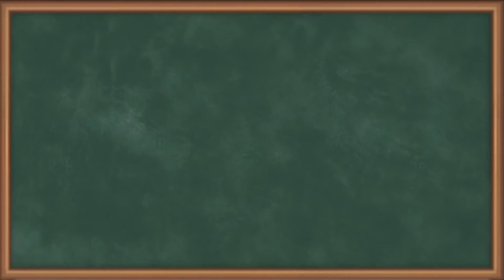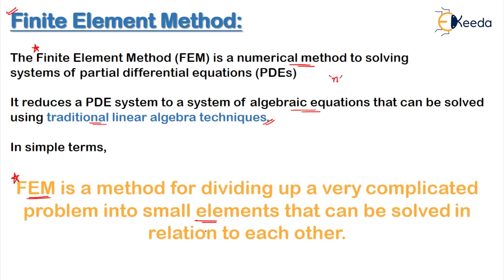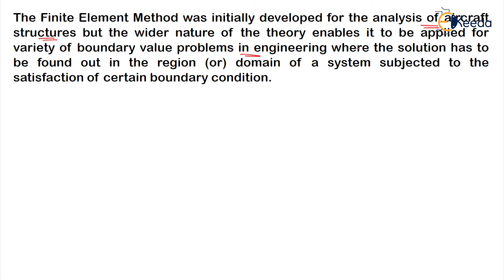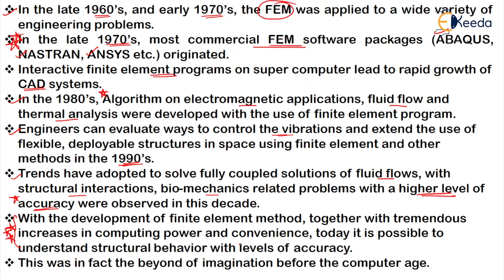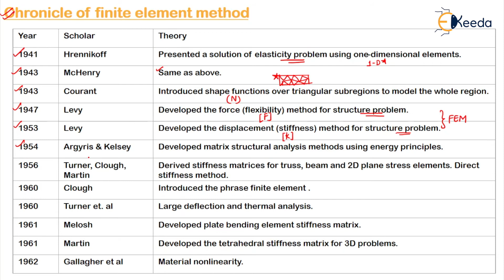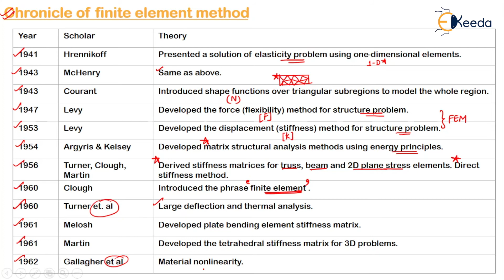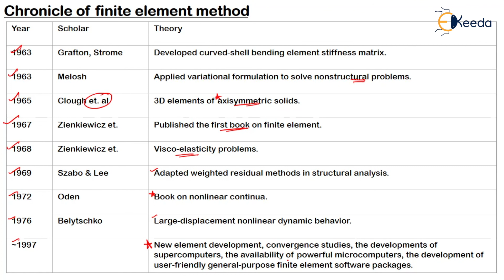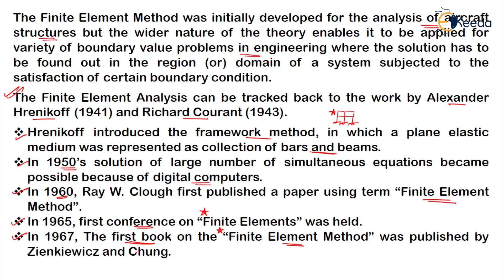Brief History of the Development of FEM - Introduction to Finite Element Method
Subject - Advanced Structural Analysis

Video Name - Brief History of the Development of FEM

Chapter - Introduction to Finite Element Method

Faculty - Prof. Prakruthi Gowd

Access the Complete Playlist of Subject Advanced Structural Analysis -

Happy Learning!